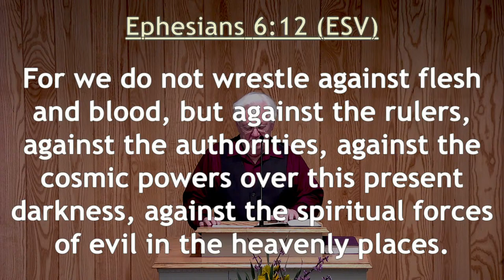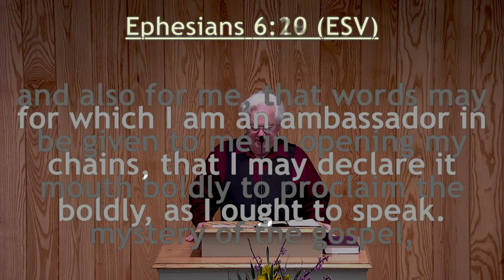Put on the whole armor of God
Speaker: John Ivan Byler